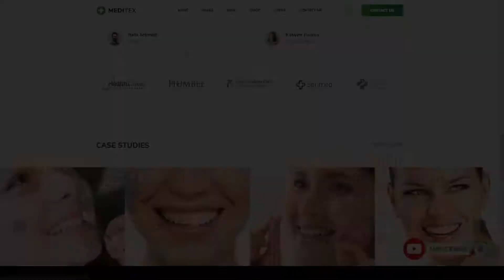Meditex - Dental and Medical WordPress Theme portfolio clean Website Builder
Compatible With WooCommerce 3.5.x, WooCommerce 3.4.x, WooCommerce 3.3.x, WooCommerce 3.2.x, WooCommerce 3.1.x, WooCommerce 3.0.x, WPBakery Page Builder 5.5.x

 Framework Underscores

 Columns 4+

 Layout Responsive

 Tags clean, clinic, corporate, dental, dentist, doctor, health, healthcare, hospital, medical, medicare, medicine, portfolio, responsive, timetables